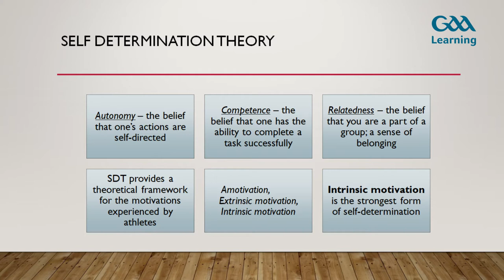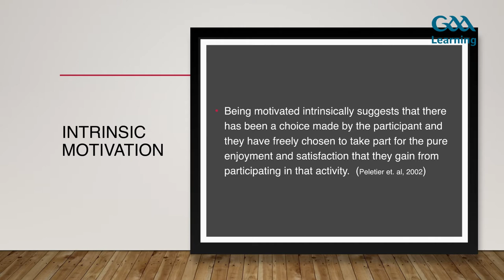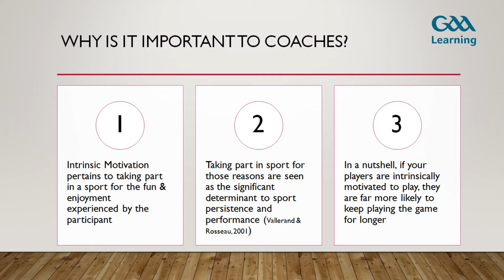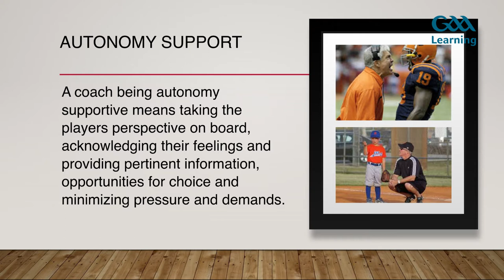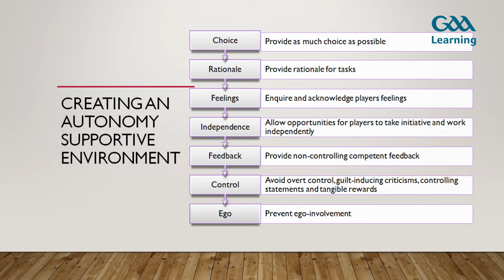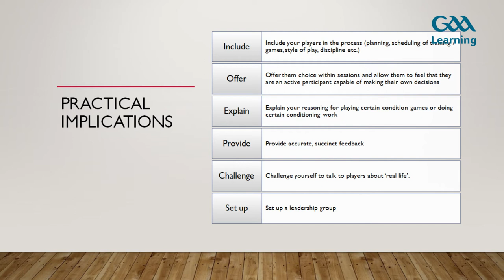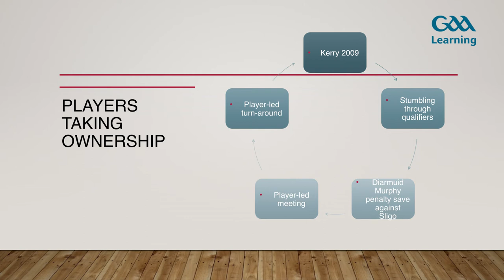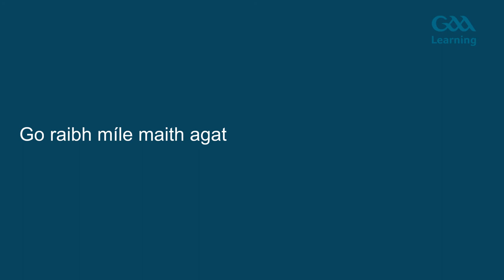Micheál Quirke Presentation - National Games Development Conference 2018